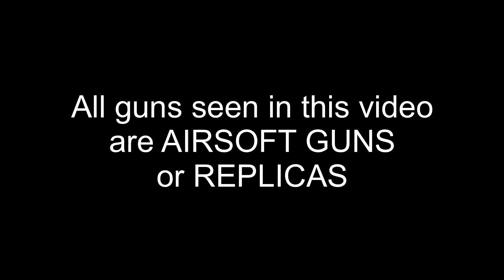Akimbo M4 Reload | Daily Reload 30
This one was suggested on my Discord